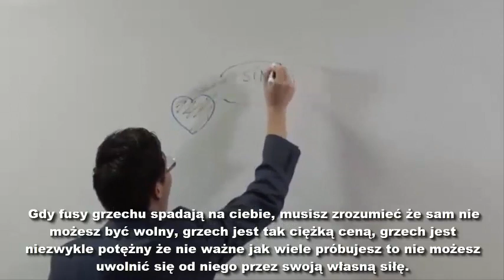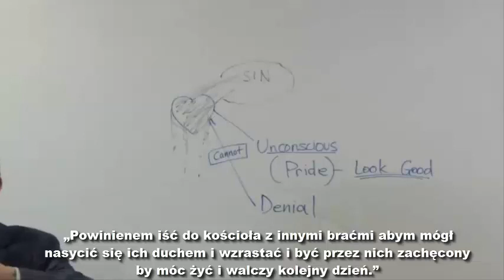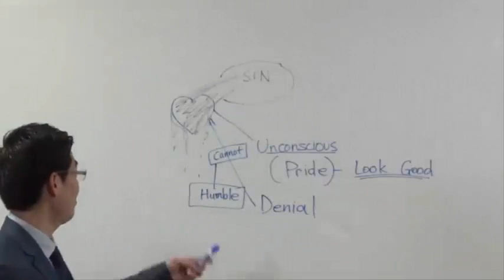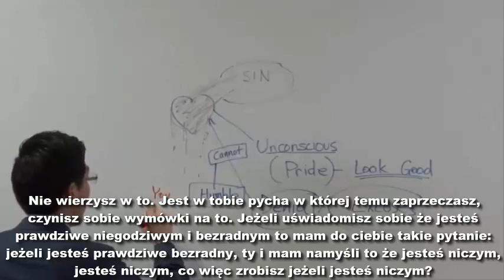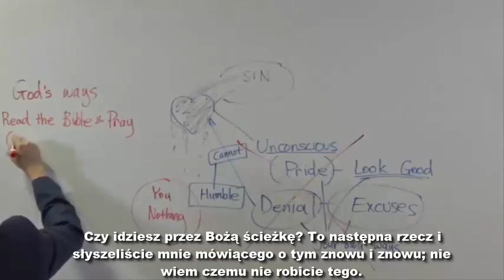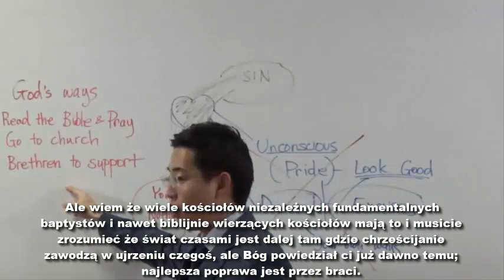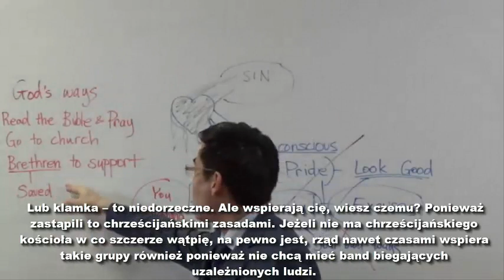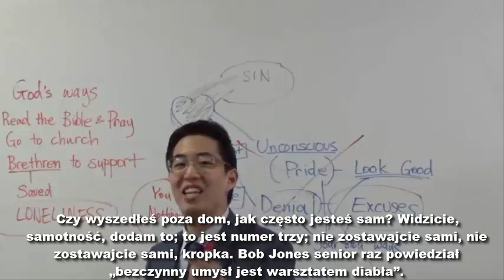Czemu wciąż jesteś uzależniony od grzechu - Doktor Gene Kim, Napisy PL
Prelegent - Doktor Gene Kim
Tłumaczenie, napisy - Beniamin Zabój
2020 rok
Dobrowolne wsparcie finansowe pracy tłumaczeniowej: